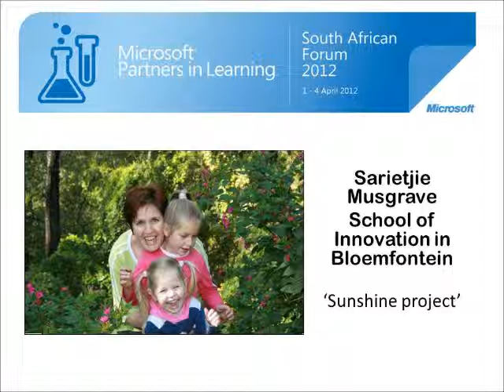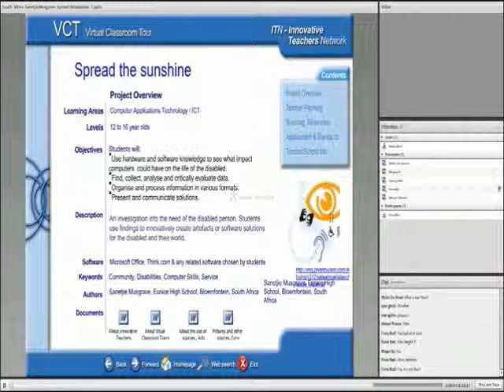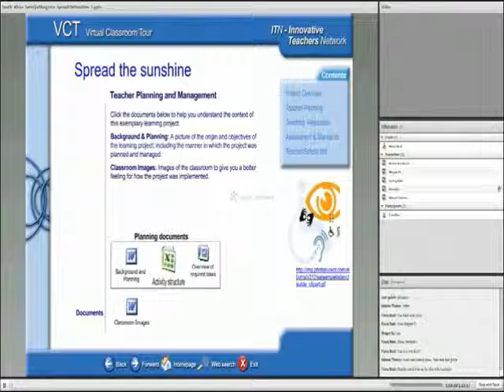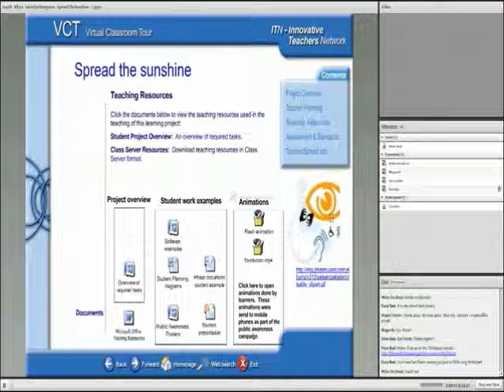Sarietjie Musgrave - Spread the sunshine